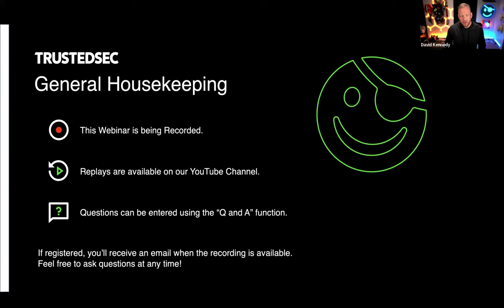Webinar - 2023 Major Conference Roundup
Join TrustedSec panelists Founder and CEO David Kennedy, CTO Justin Elze, and Targeted Operations Practice Lead Jason Lang for their firsthand accounts and perspectives on what people were talking about at the largest industry conferences in 2023. Hear from the panel as they dive into their most notable memories and provide key takeaways that will pave the way for what's in store in 2024!

References:
Jason Lang

Justin Elze

Defcon 31 - DEF CON 31 - Defender Pretender When Windows Defender Updates Become a Security Risk -Bar, Attias

DEF CON 31 - The Art of Compromising C2 Servers A Web App Vulns Perspective - Vangelis Stykas